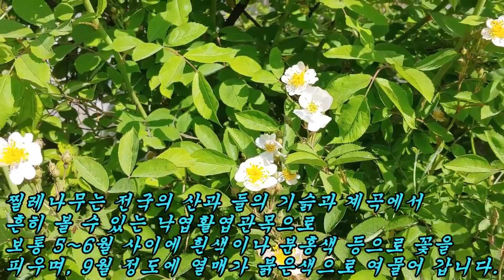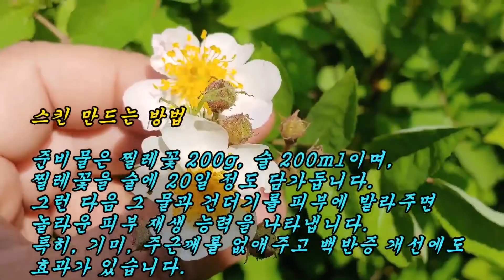꽃 잎 몇개만 먹어도 쭈글쭈글한 피부가 20대처럼 탱탱해지고 밤에는 변강쇠 같은 힘을 주는 대단한 약나무!!